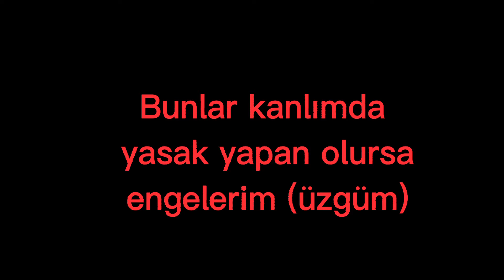kanlımda ki yasaklar ☡👊